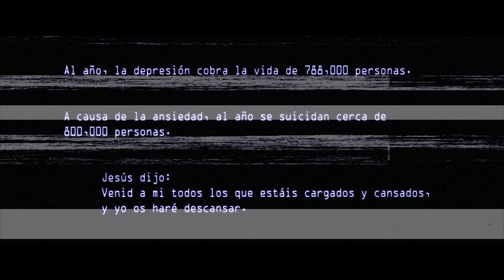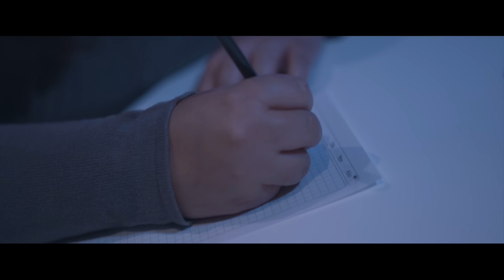Alex Mesino - He venido (video oficial)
Video oficial de ''HE VENIDO''  by LIBRES

Producido por Alex Mesino
Video dirigido y producido por Jeisson Rondon